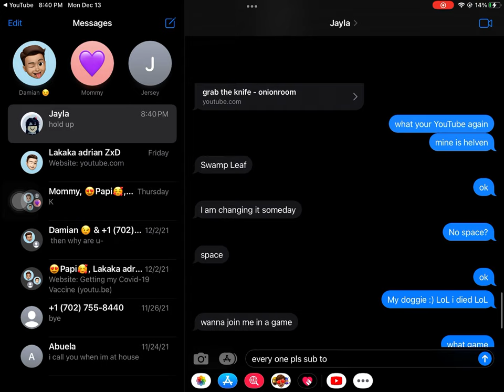Every one go sub to Swamp Leaf NOWWwWwEeE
GO SUB To Swamp Leaf NOWW